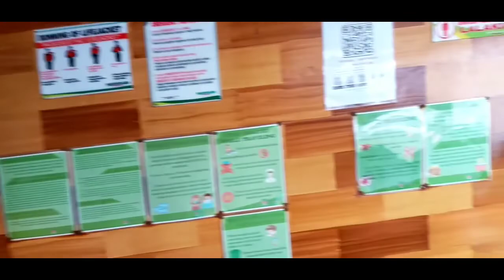RORO BATANGAS TO PUERTO GALERA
Maganda ang puerto galera para nari
ng Boracay